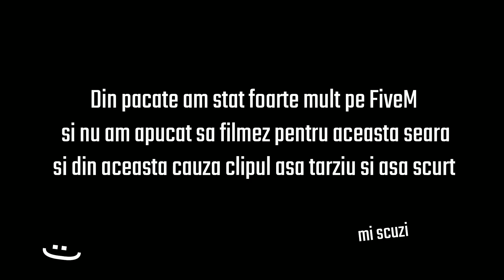GOLF 4 la Înălțime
Nu uitați să lăsați o apreciere dacă vă place conținutul pe care îl postez, vizionare placută!

• Trex •